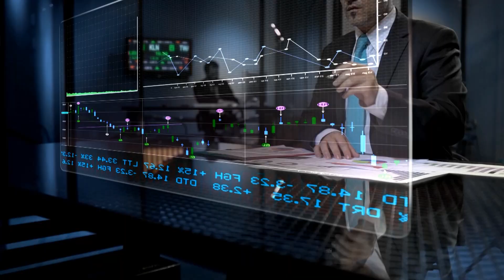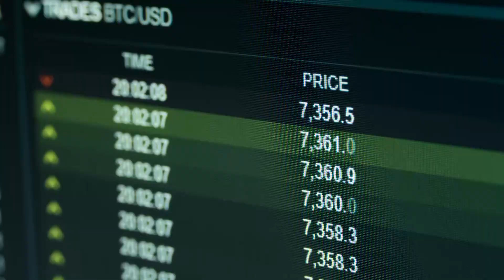Algorithmic Trading cryptocurrency futures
Futures are a contract to sell or buy a crypto asset for a fixed price at a later date. Digital assets and bitcoin are volatile investments. Once the futures contract is decided and set, both parties have to buy and sell at the agreed-upon price, whatever the actual market price is at the execution day and can be risky for both parties. Futures are a two-sided marketplace and play an important role in Wall Street. A lot of traders try to manage the risk of their crypto currency simply by buying an asset when the price drops or selling it when the price goes up.